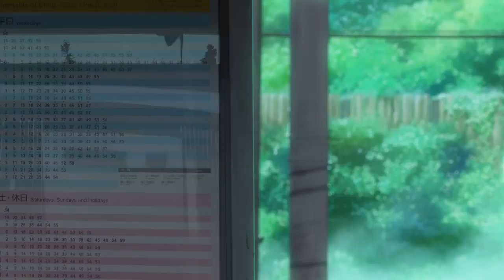Found You AMV - Lost Humanity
Anime : Garden of words
Song Blackbear - Idfc (Tarro Remix) (Bass Boosted)